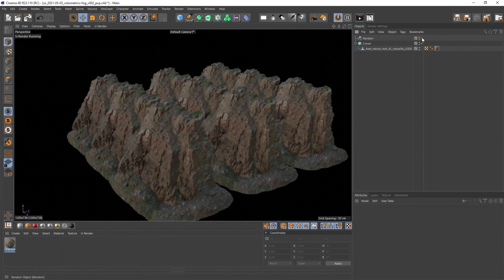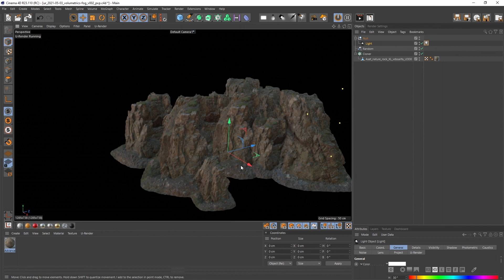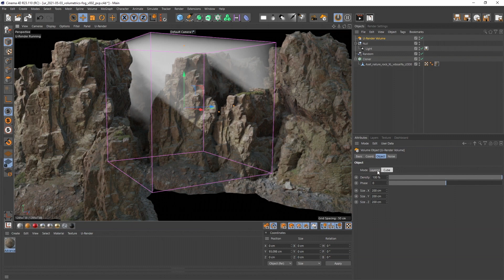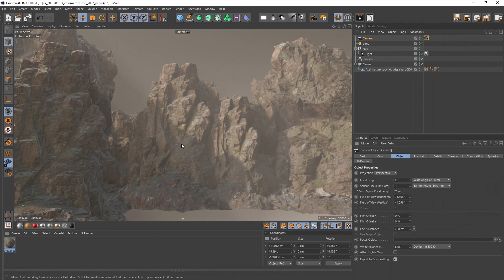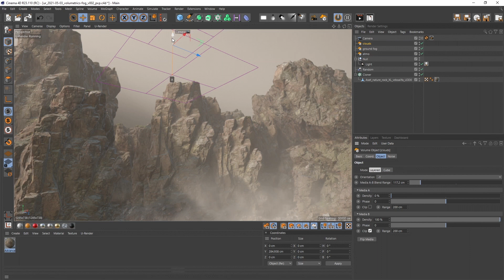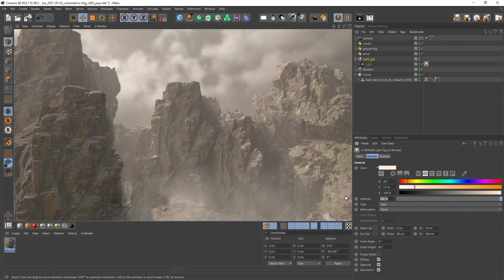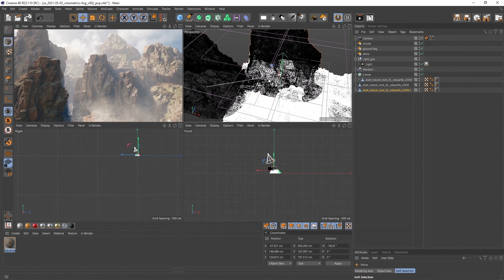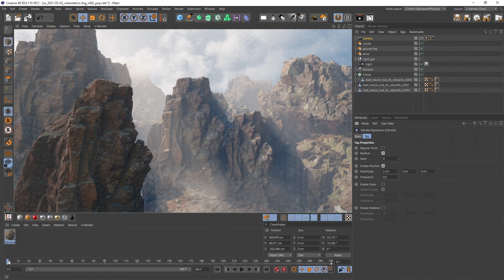Simple and Volumetric fog - U-RENDER Tutorial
Participating Media like Fog is one of the most beloved effects that you can add to your animations and pictures.
It gives your scene a mysterious touch and makes stunning also a simple rocky environment.
There are several ways to achieve this effect: You can learn them in this video.

00:00​ - Introduction
00:10​ - Simple Fog Overview
01:34​ - Volumetric Objects (Ground Fog, Atmosphere, Clouds)
06:06​ - Simple Fog and additional effects
06:57​ - Global Volumetric Density
08:13 - Setting up a quick Animation